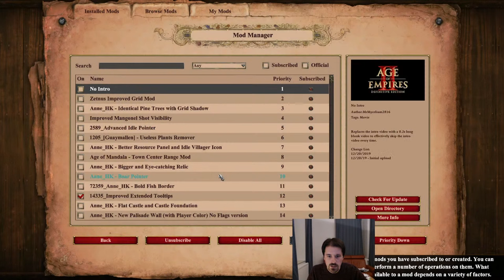AoE 2 The Mountain Royals DLC: Thoros (Armenian) Campaign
The Age of Empires II DLC The Mountain Royals has just been released, so let's play some campaign. We'll start with the Armenian campaign centered around Thoros II and set in the 12th century. We will, of course, play on Hard difficulty.